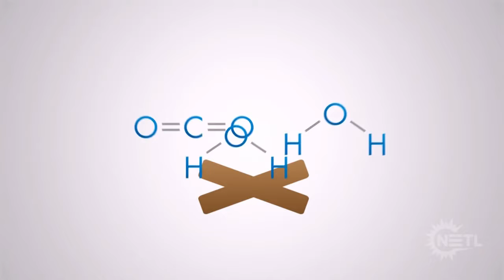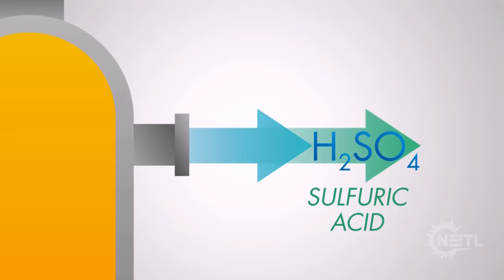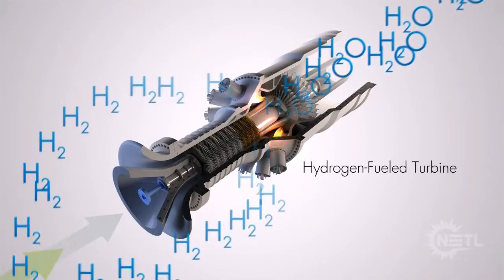MOST NEWS ออกอากาศ 08/06/2560 ช่วงที่ 3 SCIENCE FOR FUTURE